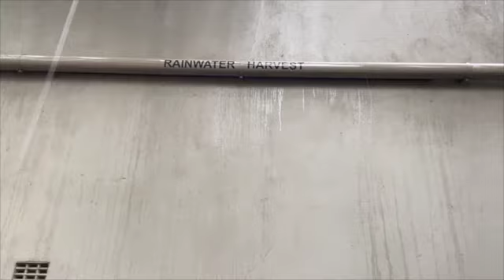Villiera Rainwater Harvesting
In 2017 Villiera installed a Rainwater Harvesting system.  All roof water is now diverted from the roofs through rudimentary filters into the irrigation dams.  In a normal rainfall year this adds 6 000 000 litres of quality rainwater to the water in the dams. 🌧️